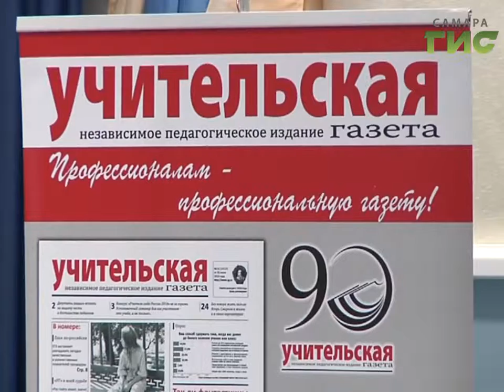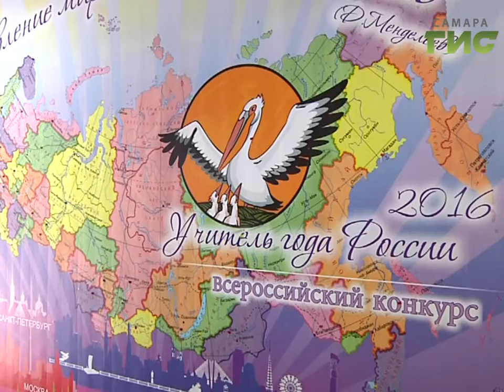Самара просвещенная.Конкурс "Учитель года - 2016".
Самара просвещенная. Участников конкурса "Учитель года - 2016" познакомили с достижениями самарских педагогов и системой образования в городе в целом. Встреча прошла в одной из самых престижных школ Самары - №41 "Гармония".